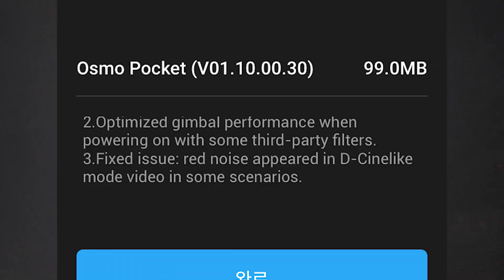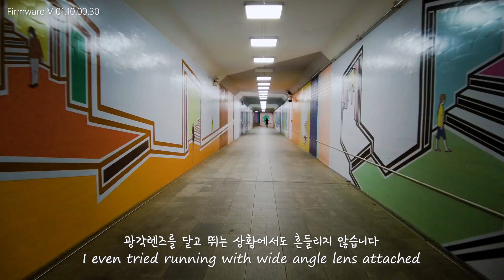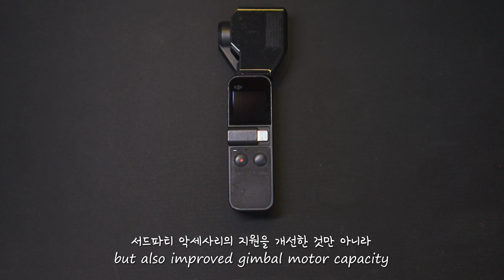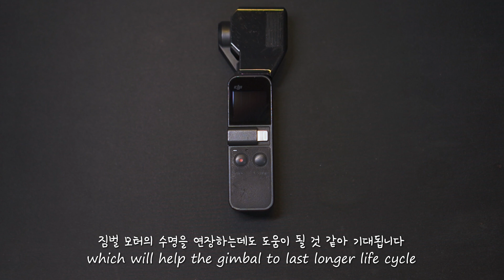오즈모 포켓 V 01.10.00.30 펌웨어 업데이트 리뷰 (4K)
오즈모 포켓의 7번째 펌웨어인 V 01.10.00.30이 업데이트 되었습니다.
이번에는 광각렌즈 지원을 위한 짐벌 성능이 향상되어 살펴보았습니다.

Camera : Osmo Pocket / Sony NEX5 R
Osmo Pocket Setting : 4K24P | 1/50 Shutter Speed | Auto Exposure | Auto WB | Cinelike-D | Variable ND Filter
Post Editing : Premiere Pro

              Should We Go? by Jeremy Korpas